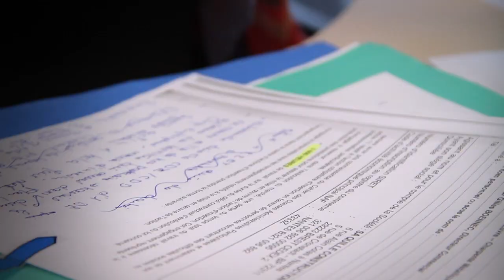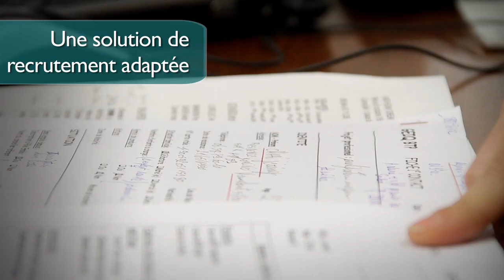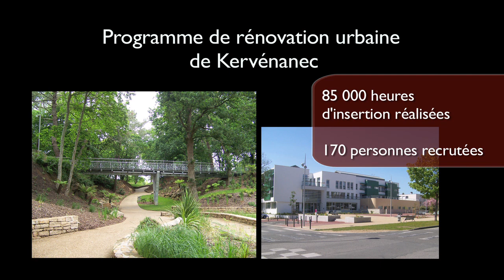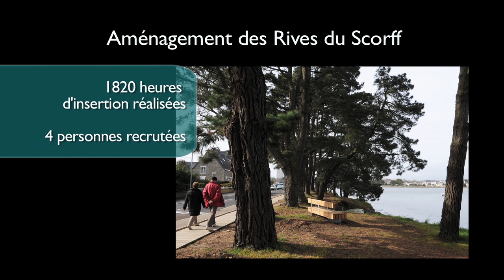Les clauses d'insertion à la Ville de Lorient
Intégrer une clause sociale, c’est réserver une partie des heures de travail générées par un marché de services, de fournitures ou de travaux au bénéfice des personnes éloignées de l’emploi (jeunes peu ou pas qualifiés, demandeurs d’emploi de longue durée, travailleurs handicapés,...). Les clauses sociales peuvent également prendre la forme de marchés réservés à des structures de l’insertion ou du handicap, présentes sur notre territoire et ayant pour vocation d’accompagner au retour à l’emploi de personnes qui en sont éloignés.